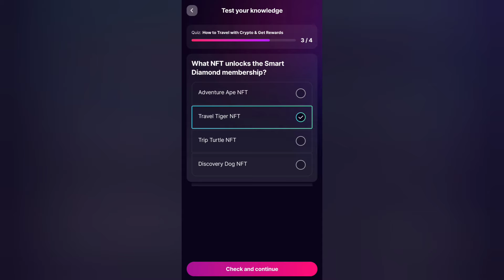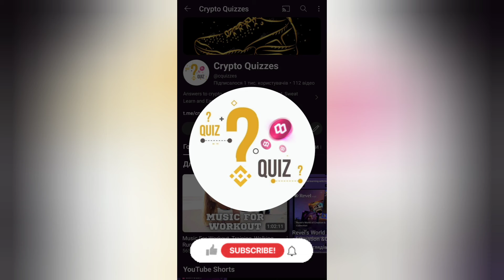How to Travel with Crypto & Get Rewards. Sweat Wallet Learn & Earn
📝 How to Travel with Crypto & Get Rewards.
Quiz Answers. Sweat Wallet Learn and Earn.
💰Earn 1 SWEAT